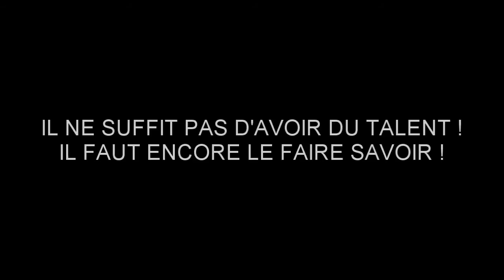CHISPA LATINA - ANNIVERSAIRE EL PATIO ANDALUZ.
El Patio Andaluz vous propose dans un cadre rustique et chaleureux,
la dégustation de nos tapas, vins et bières ...
La Tradition du Tapéo est une pratique intense en Andalousie et une tradition par excellence, cette authenticité et simplicité pendant que les danseuses de Flamenco vous ferons vibrer aux sons des guitares et percussions.

Voilà ! tous les ingrédients sont là pour voyager, le temps d'une soirée, dans cette terre du sud de l'Espagne appelée...ANDALUCIA !

CHISPA LATINA.
Le groupe vous fera apprécier les couleurs du sud de l'Espagne, avec un répertoire de variétés Espagnoles, Latino et Gipsy.
Des danseuses de Sévillanes, Rumbas, peuvent être intégrées à la formation.